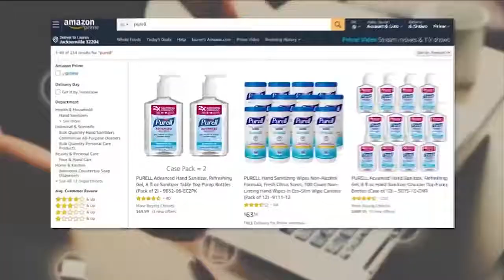When Corono new Mutation on the World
it might be doomsday